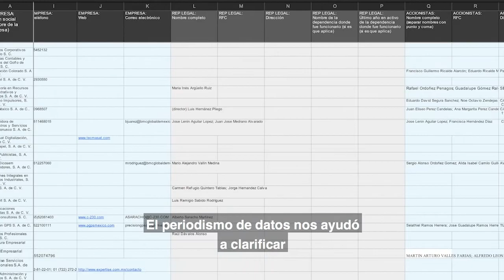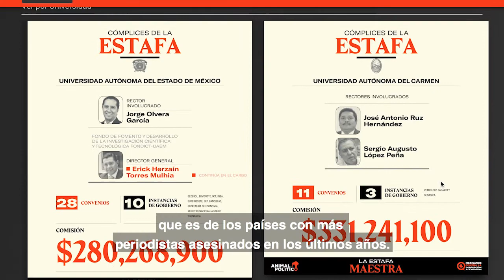Estafa Maestra - Finalistas del Premio Gabo 2018 categoría Cobertura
El equipo de investigación de Mexicanos Contra la Corrupción y la Impunidad y de Animal Político reporteó en seis estados del país, revisó miles de documentos y visitó decenas de supuestos domicilios de las empresas a cargo de desaparecer el dinero público. La conclusión: el fraude de recursos públicos mexicanos suma 7 mil 670 millones de pesos y, de ese monto, 3 mil 433 millones simplemente desaparecieron y mil millones más fueron la comisión para las universidades públicas.
Los autores de Estafa Maestra exponen en este video cómo desarrollaron el trabajo con el que son finalistas.